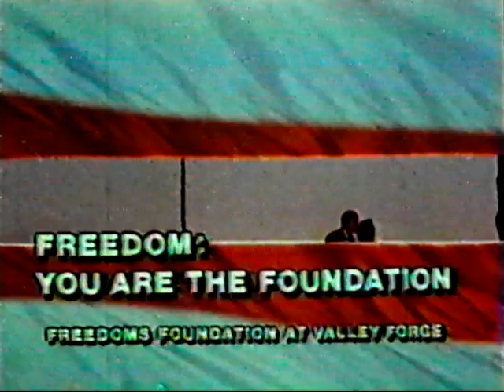GABOR SISTER COMES OUT ON AMERICANISM OLD PUBLIC SERVICE ANNOUNCEMENT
Zsa Zsa Gabor was a Hungarian-American actress and socialite. Her sisters were actresses Eva and Magda Gabor. Gabor began her stage career in Vienna and was crowned Miss Hungary in 1936 --- MAKE SURE TO CHECK OUT OUR VIDEO MENU FOR HUNDREDS OF UNIQE VIDEOS S AT THIS